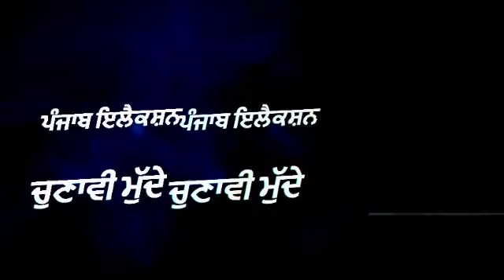ਲਖਬੀਰ ਸਿੰਘ ਲੋਧੀਨੰਗਲ ਨੇ ਪਿੰਡ ਡਾਲੇਚੱਕ ਚੰਦੂ ਮੰਝ ਨਵਾਂ ਪਿੰਡ ਮਿਲਖੀਵਾਲ ਬਾਲੇਵਾਲ ਦਾ ਕੀਤਾ ਤੁਫਾਨੀ ਦੌਰਾ